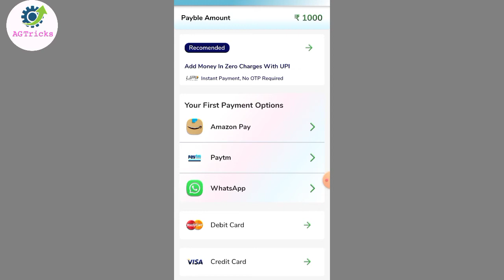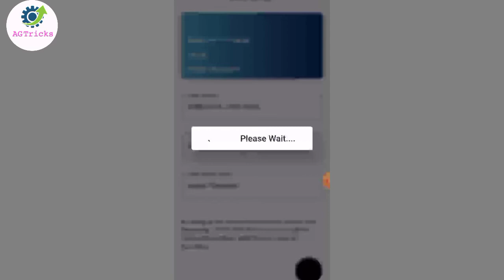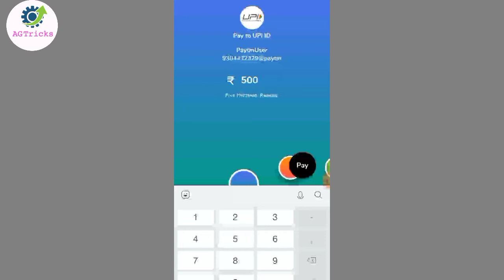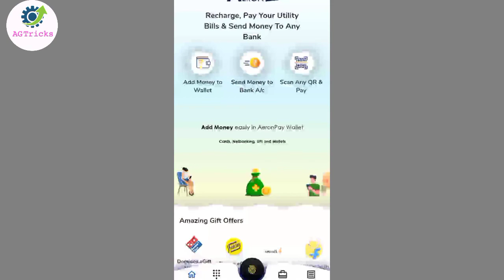Credit card to bank account money transfer-Credit card se bank me paise kaise transfer kare free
About this video... नमस्कार दोस्तों आप सभी का स्वागत है हमारे यूट्यूब चैनल के आज के इस वीडियो में हम आप लोग को बताएं आप किसी बैंक का क्रेडिट कार्ड यूज कर रहे हैं और उस बैलेंस को बिल्कुल फ्री में आप बैंक पर सेंड कर सकते हैं मुझे उम्मीद है यह वीडियो अपने को जरूर ही पसंद आएगा...

credit card se free me paise kaise transfer kare
how to transfer money from credit card to bank
account without any charges
account free
rcredit card se bank me paise kaise transfer kare
credit card se bank me paise kaise transfer kare
free
credit card se free me paise kaise nikale
credit card se bank account me kaise transfer kare
2022
credit card to bank account free transfer
credit card
bajaj rbl super credit card
amazon pay icici credit card
bajaj credit card
American express card
rbl super card bajaj finserv activation
rbl supar card bajaj finserv
rbl super card bajaj finserv pin set
rbl super card bajaj finserv apply
amazon icici credit card ko kaise apply karte hai
amazon credit card kaise milega
citi bank credit card
credit card
citi bank credit card apply
citi bank amazon
amazon credit card
citi bank credit card kaise apply kare
flipkart axis bank credit card apply
flipkart axis bank credit card apply through flipk
app flipkart axis bank
flipkart axis bank credit card apply online,
flipkart axis bank credit card apply kaise kare,
flipkart axis bank credit card apply kannada,
thoutanycharges
ee
creditcardsebankmepaisekaisetransferkare free
dhani credit limit bank transfer!
Dhan se paisa kaise Transfer kare
Dhani se paisa kaise nikale
Dhani se paisa nikalne ka tarika
Dhani credit lime to bank transfer
how to transfer dhani credit line to bank account
dhani limit bank transfer new trick
dhani one freedom card to bank account transfer
dhani one freedom credit line to bank transfer
how to transfer dhani wallet to bank account
dhani one freedom card se bank transfer
dhani credit line to bank transfer
dhani card to bank transfer
dhani credit line
dhani limit upgrade
dhani one freedom credit line
dhani one freedom
dhani one freedom card
dhani applimit to bank transfer
dhani limit to bank account transfer
dhani limit bank transfer new working trick
dhami limit bank me kaise transfer kare
dhani limit bank account transfer 2021 new
dhani one freedom card limit to bank transfer
indiabulls dhani limit bank transfer 2021

Murari Goswami👍